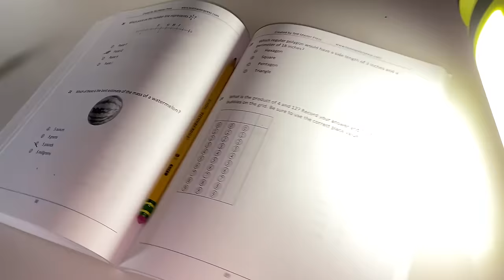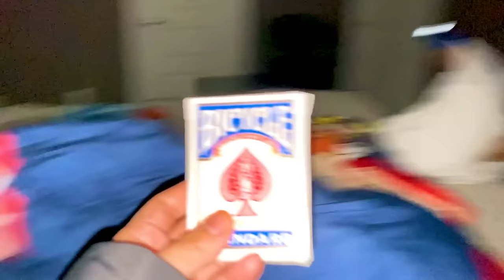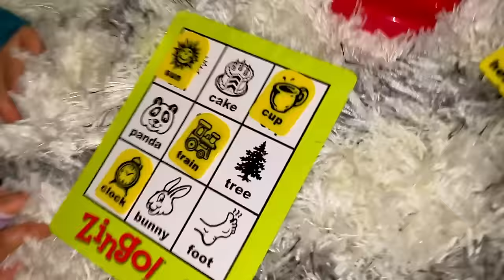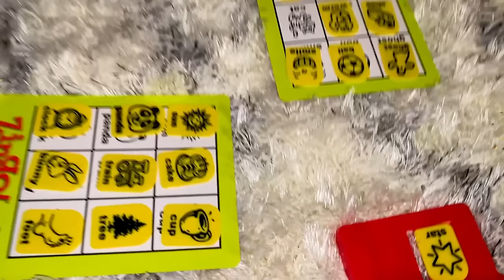Dog Sled with Ryan and Kaji Family!